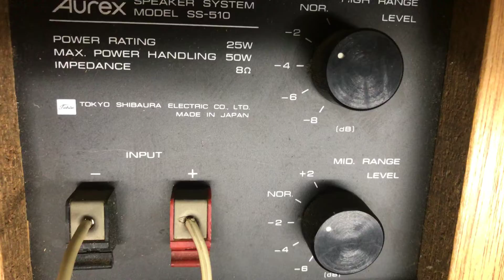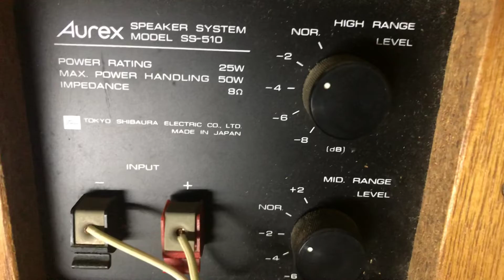NGHE NHẠC HAY VÔ CÙNG :AUREX SS-510 giá 4.800.000 còn đẹp zin. Xin LH 0976119504 hoặc 0984804715